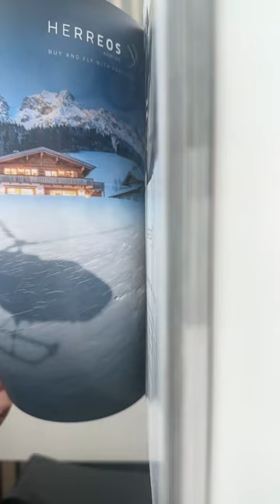GG Magazine | Engel & Völkers Americas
No, we still aren't over the latest issue of GG Magazine—the Travel Issue—so we thought we would give you another peek inside.